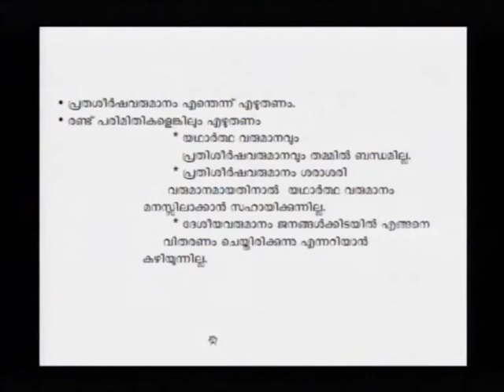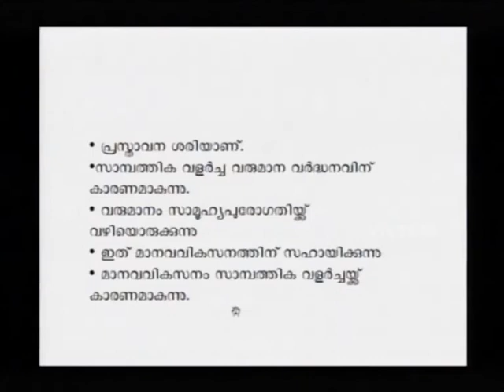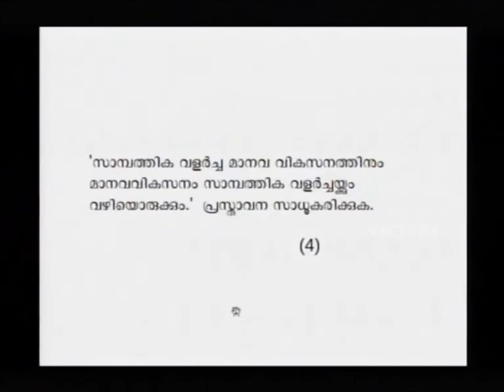SSLC Orukkam-Geography Part 39